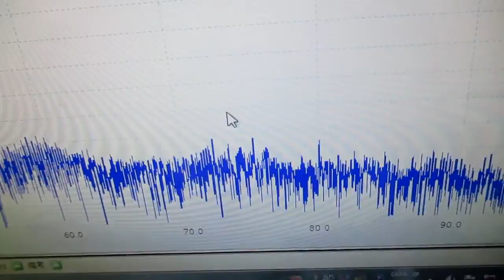超音波発振制御プローブ ultrasonic-labo